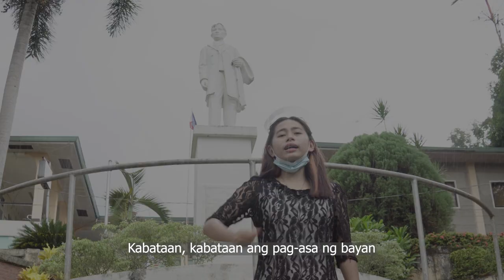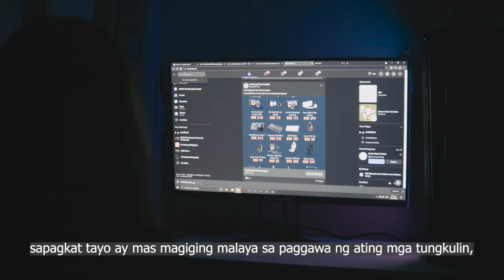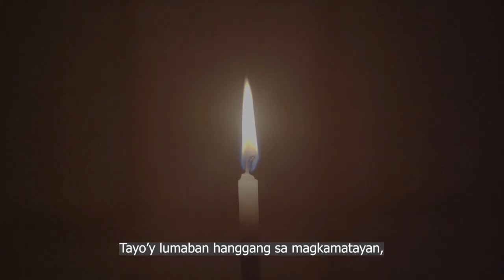JAMAICA,KOLAMBUGAN KKDAT CHAPTER,LDN, LA